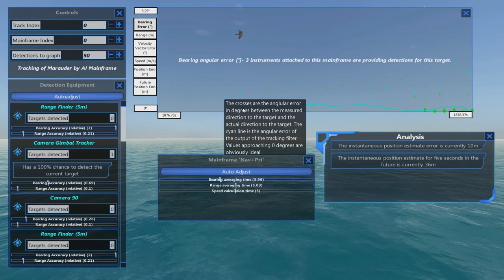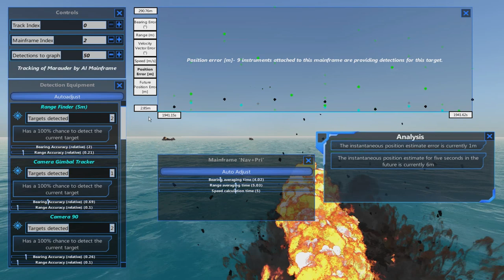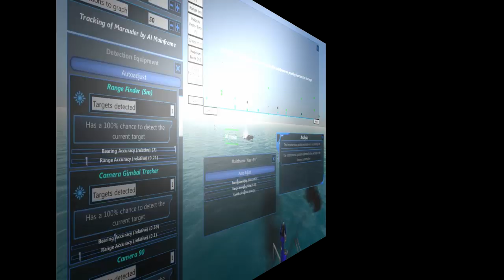From The Depths 2.4.9 E43-USS Omaha & Detection Systems,LetsPlay,Playthrough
From The Depths 2.4.9 E43

Continuing the US Navy themed ships is the Omaha light cruiser to escort our battleships plus a Clemson destroyer and Kingfisher floatplane.
Additionally looking at detection systems and how to setup the AI.

From The Depths is a building/strategy game where players can build their ships, submarines, aircraft and even spaceship to fight in a campaign or other players.
All vehicles are built using a simple block-based system similar to Minecraft but with a full physics model applied to all objects.

System Spec
 Win7-64,i7-4790k 4GHZ,16GB Ram,GTX1080ti,Kingston SSD,1080p.

All footage used for narrative and comparative purposes.